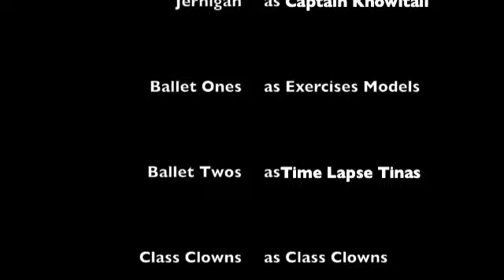Ballet How To Episode 1